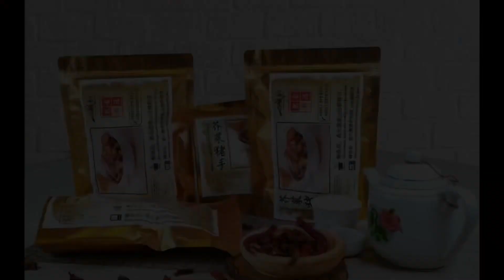mom felt so annoyed with her son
This video is to promote a Mustard Pork Knuckle by 一品城香